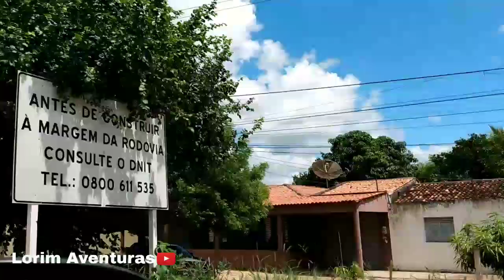Barragem de porcos em Brejo santo-CE, Voltei do caminho Vejam porque.